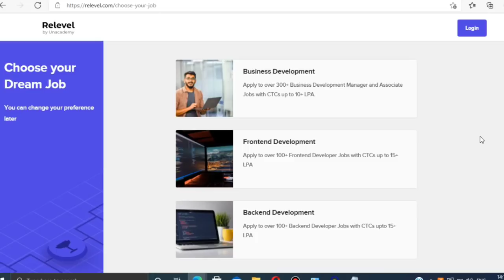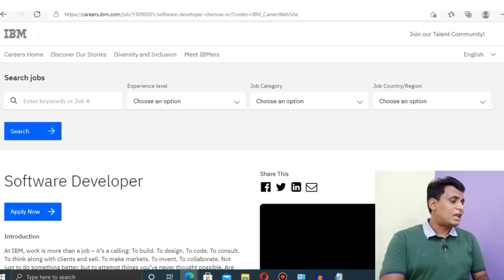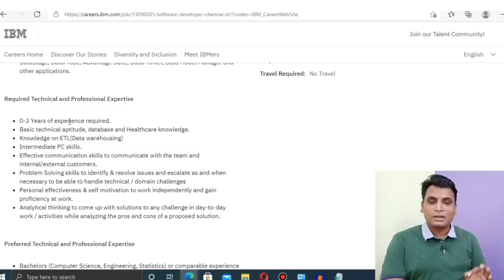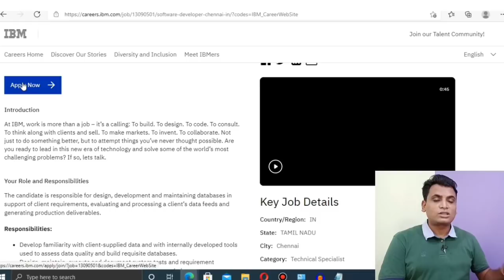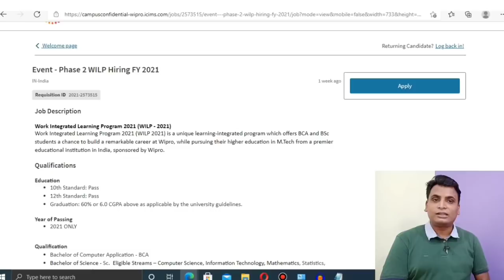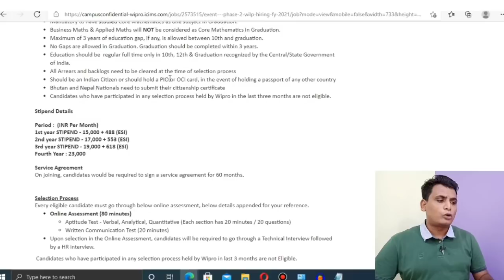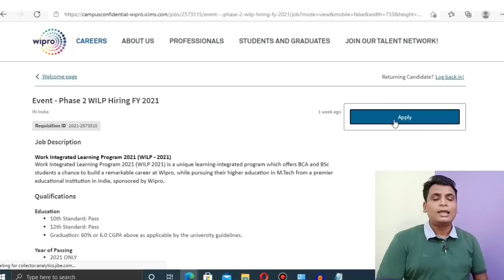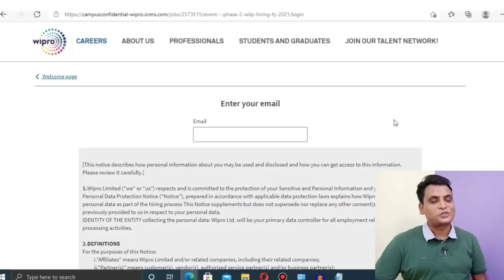IBM And Wipro Hiring Freshers | Off Campus 2021 | IBM Recruitment | Wipro WILP phase 2 | Wipro Jobs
📢 𝗙𝗿𝗲𝗲 Skillzcafe 20000+ Premium 𝗢𝗻𝗹𝗶𝗻𝗲 𝗖𝗼𝘂𝗿𝘀𝗲𝘀 𝗪𝗶𝘁𝗵 𝗖𝗲𝗿𝘁𝗶𝗳𝗶𝗰𝗮𝘁𝗲 (7 Days Free Access)
👨‍💼👨‍💼𝐁𝐞𝐬𝐭 𝐕𝐢𝐝𝐞𝐨 𝐅𝐨𝐫 𝟐𝟎𝟐𝟏 𝟐𝟎𝟐𝟐 𝐁𝐚𝐭𝐜𝐡

Topic Covered
IBM Hiring 2021
IBM Freshers Hirin 2021
IBM Job 2021
ibm off campus 2021
ibm jobs for freshers 2021
ibm 2021 hiring
ibm hiring for freshers 2021
Wipro Hiring 2021
Wipro Freshers Hirin 2021
Wipro Job 2021
Wipro 2021 hiring
Wipro hiring for freshers 2021
Wipro Wilp 2021
Wipro Wilp
Wipro Wilp interview
Wipro Wilp Phase 2
Wipro Wilp 2021 Preparation
Jobs For Mca
Jobs For Bsc
Jobs For Bcom
Jobs For Engineering
Jobs For MBA
Jobs For 2021
Jobs For 2020
Jobs For 2019
Jobs For 2018
 jobs for enginner